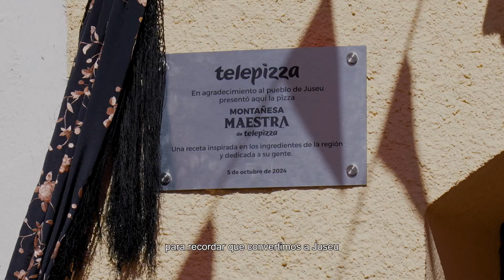¡Así presentamos la nueva Montañesa Maestra con longaniza! 🍕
¡Vaya verbena hemos montado! Mucha pizza, un foodtruck de Telepizza entrando en un pueblo de 18 habitantes, con charanga incluida y 200 vecinos dándolo todo. Un fiestón, vamos 🥳 Lo que empezó con un video viral ha acabado con una pizza en honor a Juseu, un pequeño pueblo de Huesca. ¡Así presentamos la nueva Montañesa Maestra con longaniza! 🍕